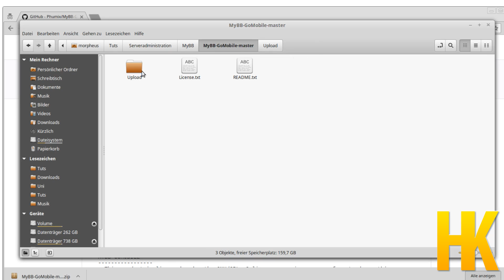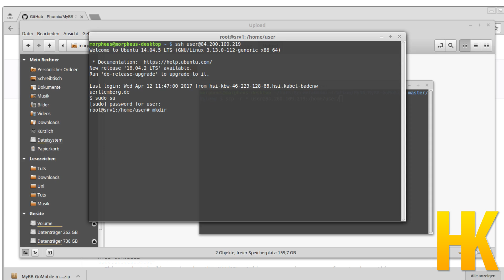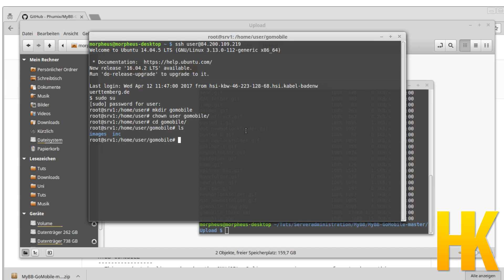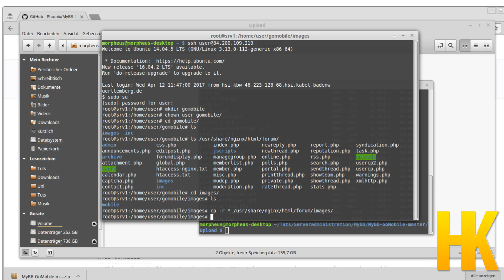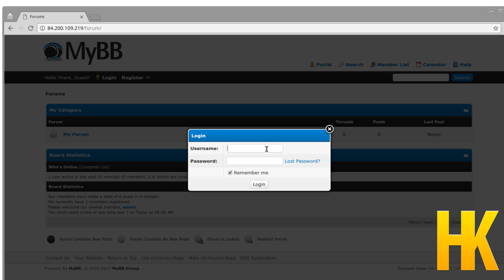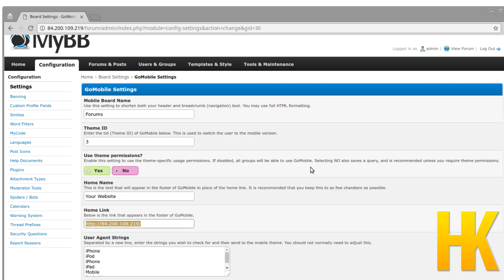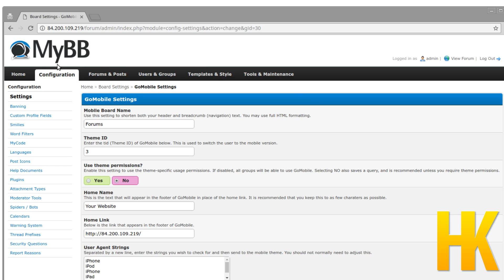Server einrichten - MyBB Plugins installieren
In diesem Tutorial gehen wir noch einen Schritt weiter und machen euer Forum (aus dem letzten Video) etwas persönlicher.